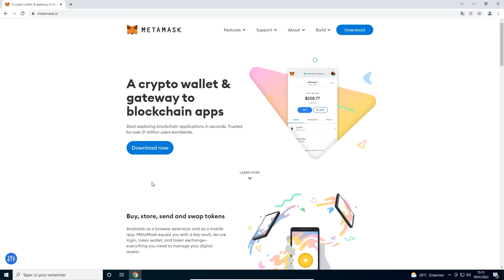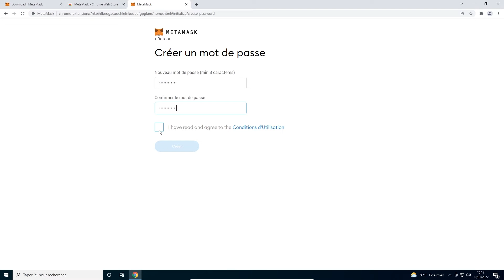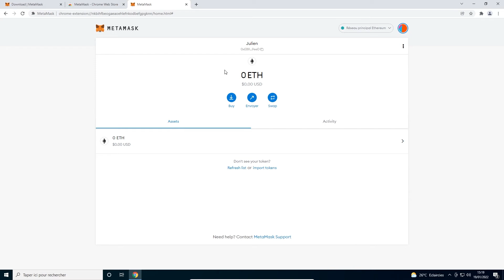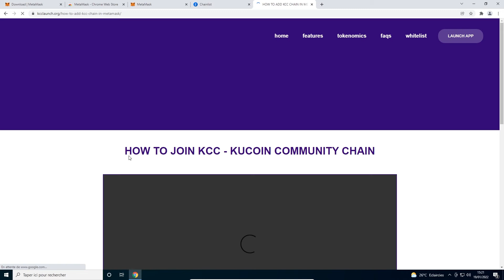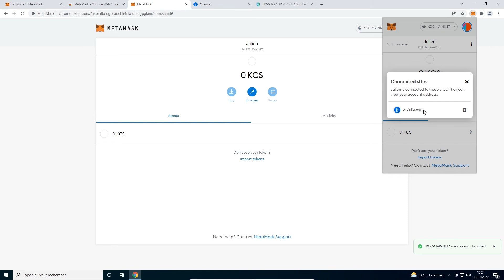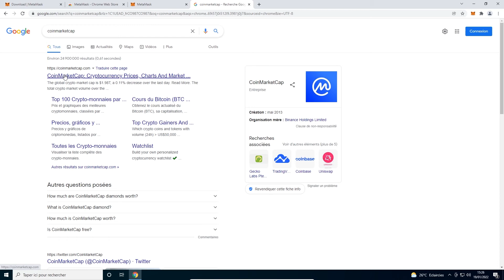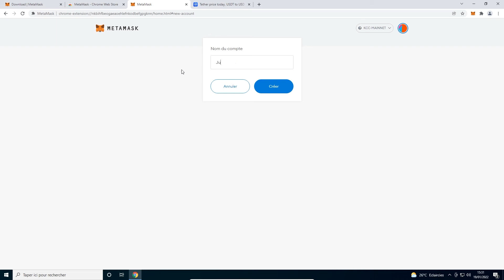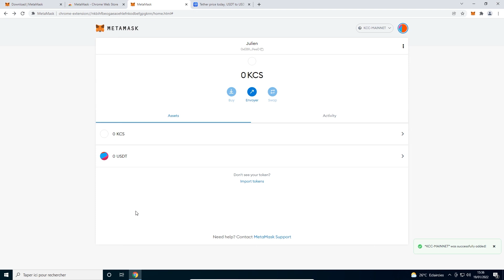Guide Metamask pour débutants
Guide Metamask pour débutant

Un des wallets les plus répandus est certainement le wallet Metamask. Dans cette vidéo, nous allons voir ce qu’est le wallet Metamask. Cependant, il peut paraître un peu compliqué au premier abord et ça peut en effrayer certains. En réalité, il est beaucoup plus simple d’utilisation qu’il n’y paraît.

Nous allons également voir les choses auxquelles il faut faire attention avec ce wallet. En effet, il y a plein d’arnaques et de gens qui sautent sur la moindre occasion pour voler les investisseurs naïfs ou qui ne font pas assez attention.

🚀 MES PARTENAIRES 🚀
⇝✦ Le formation crypto que je recommande :

⇝✦ Le plus gros groupe Facebook crypto de France (Bitcoin, Ethereum, BNB, Altcoins, Crypto, Actualités Financières et Tech)

PLATEFORMES QUE J'UTILISE LE PLUS (PARRAINAGE + BONUS 💰)

ME CONTACTER ↷
➤Demandes profesionnelles uniquement :
tuto Metamask
tutoriel metamask
guide metamask fr
metamask français
portefeuille metamask
comment utiliser metamask
installer metamask